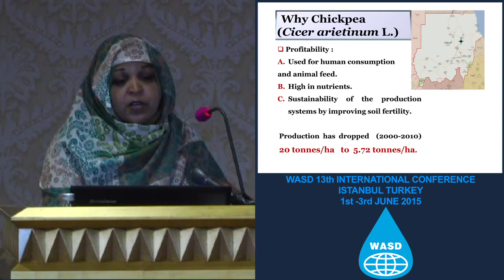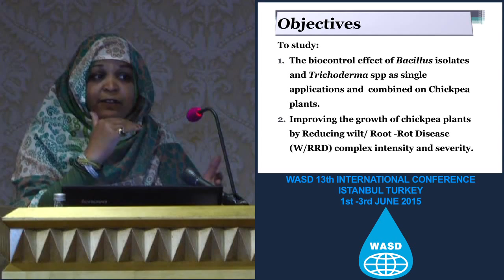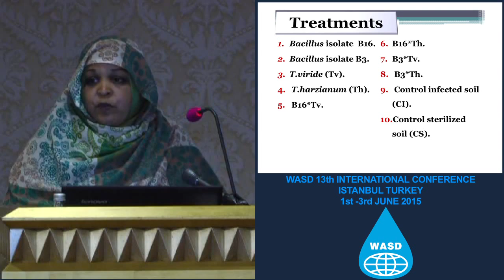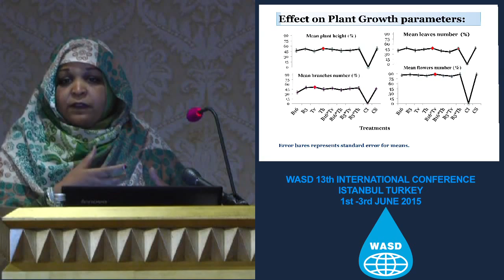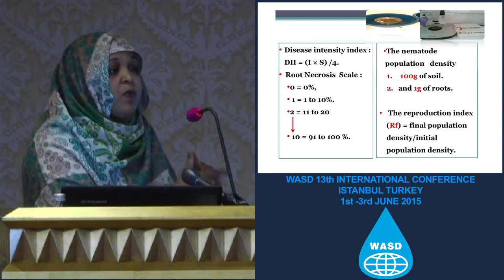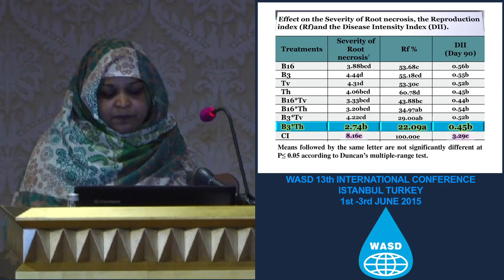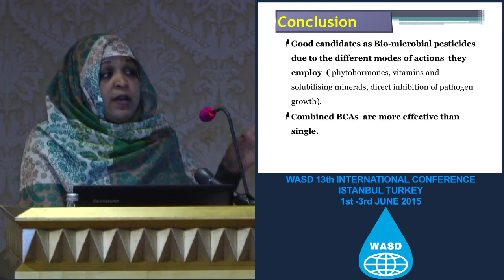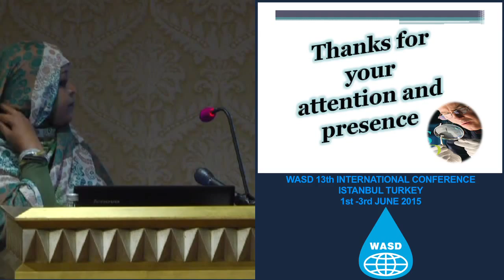Efficacy of the bio agents in the control of Wilt/ Root-Rot disease in chickpea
Efficacy of the bio agents Bacillus Isolates and Trichoderma spp. in the control of Wilt/ Root-Rot disease in chickpea
By Dr. Hanan Ibrahim Mudawi, National Centre for Research, Sudan and Dr. Mohamed Osman Idris, Khartoum University, Sudan